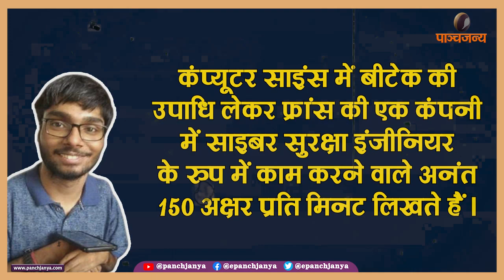नाक से टाइप करने वाले दिव्यांग अनंत की खूबियां सुनेंगे तो चौंक उठेंगे | Panchjanya Hindi